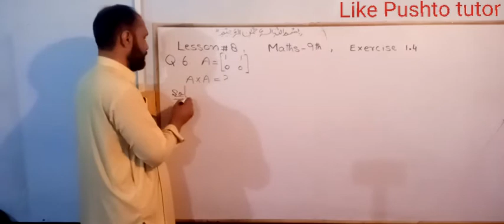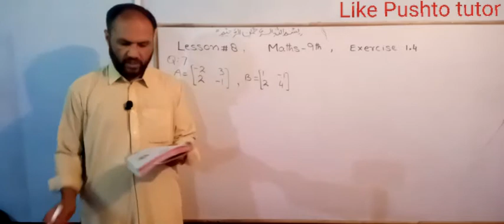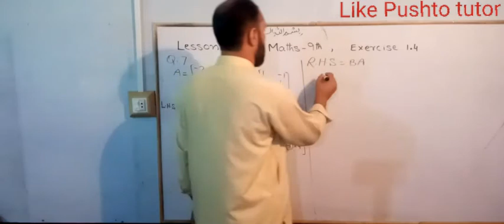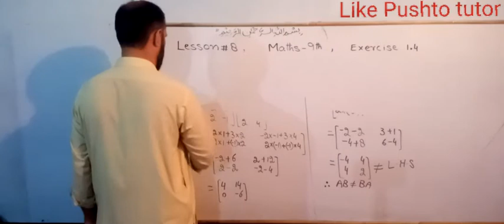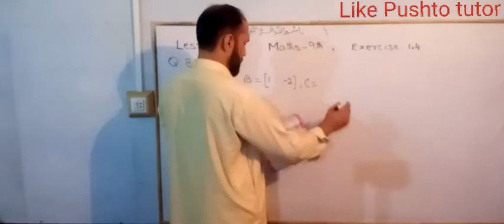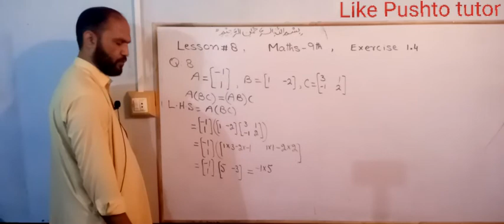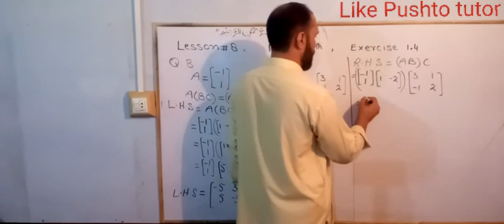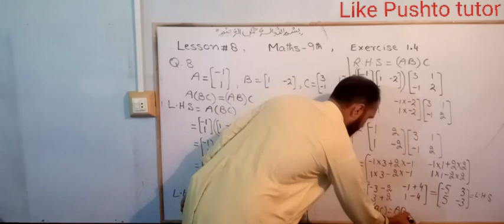Lecture # 8 | Maths 9th | Exercise 1.4 | Q.6 ... Q.8 | kpk new course 2020 | pushto tutor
physics 10th All videos in this video the students of 9th maths will learn about the topics in unit 1 matrices.